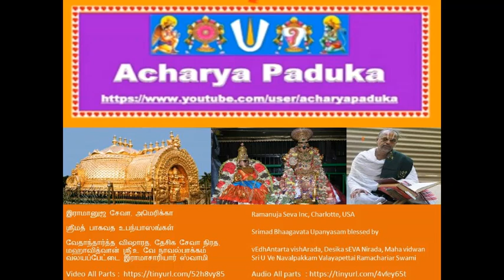111 = ப்ரஹ்மா ஸ்துதி (Brahma Stuthi) = ஸ்ரீமத் பாகவத (Srimad Bhaagavata) Upanyasams